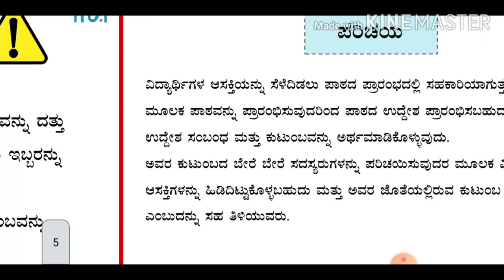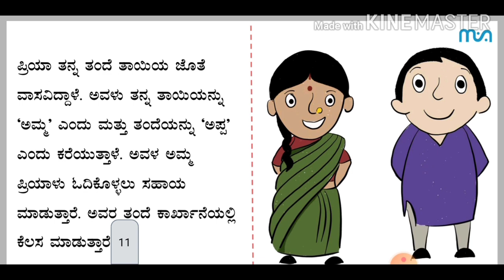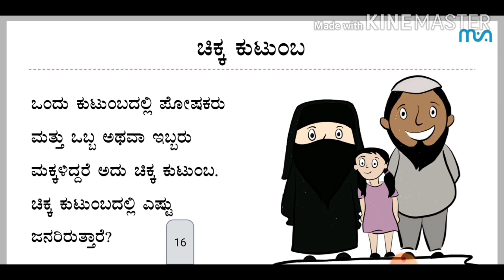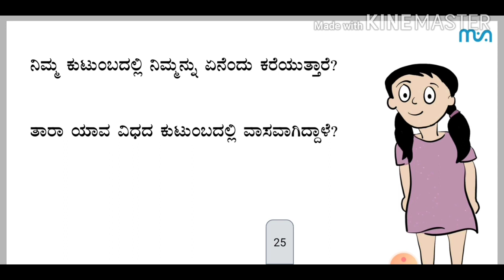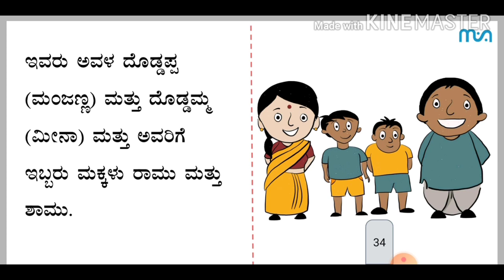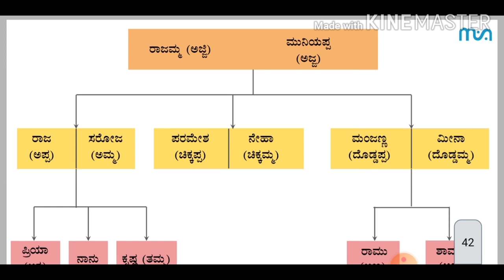ಕುಟುಂಬ-1. 3ನೇ ತರಗತಿ ಪರಿಸರ ಅಧ್ಯಯನ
ಮೂರನೇ ತರಗತಿ ಪರಿಸರ ಅಧ್ಯಯನ ಪಾಠ-1